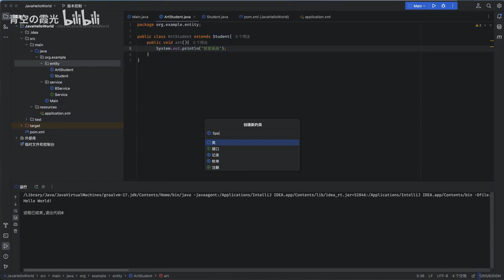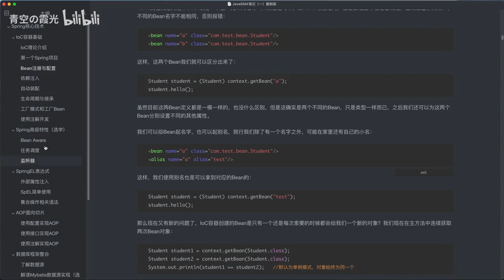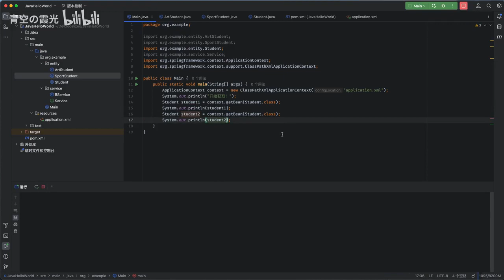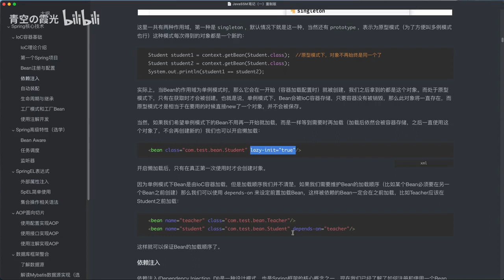Spring 核心教程 IDEA 004 Spring基础：Bean注册与配置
顺是内心的渴望，顺也是天道自然之理！扬国学文化，悟百味人生；诵国学经典，品盛世文明。